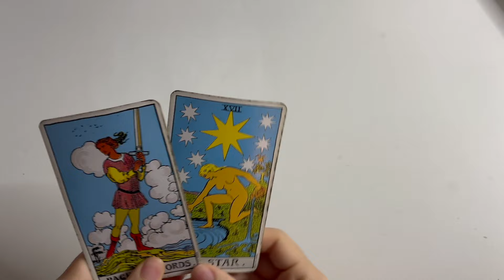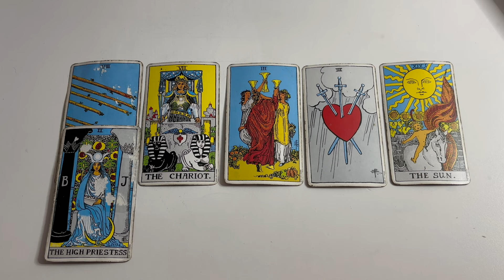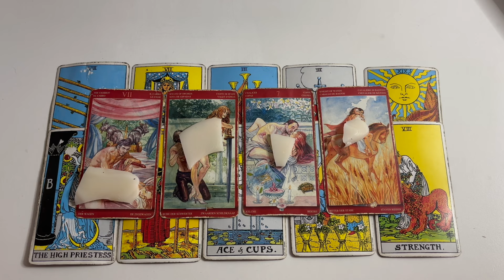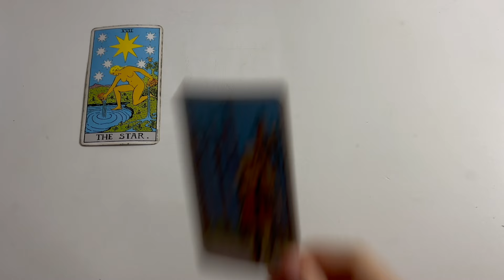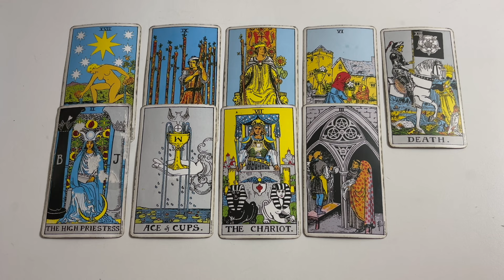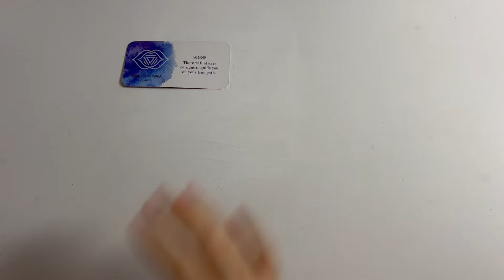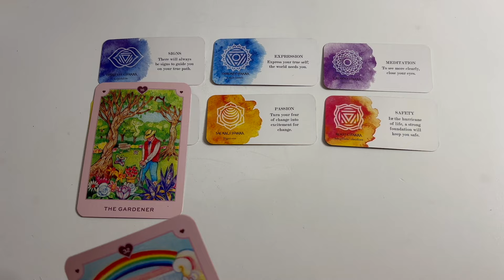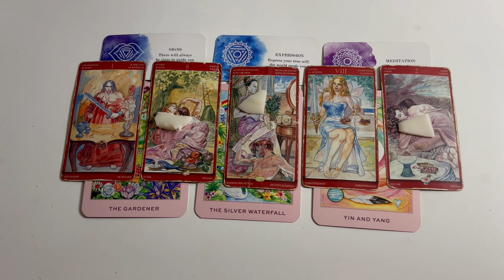🏹 WHATS YOUR NEXT GLOW UP? 💕⭐️ ₊˚⊹ PICK A CARD READING ☁️ ₊˚⊹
𓂃 thank you for supporting me 🎀
my name is kitty & this is my youtube channel and im a tarot reader 𓂃 please make sure you keep up with me! the best way you can do this is to subscribe to the kitty channel, turn on your post notifications and keep up with the community tab. 🌸

timestamps ⊹ ࣪ ˖

pile 1: 00:08
pile 2: 24:10
pile 3: 51:09

if you’re wondering, here are my links! ✿ ⟡

4.44$ health and spells
6.66$ their feelings
10.10$ their sexual fantasies

amazon wishlist ˶ᵔ ᵕ ᵔ˶

$kittyloveu

𓂃 for any other friendly donations to the kitty channel it can be given to the super thanks $ underneath my videos! ♡